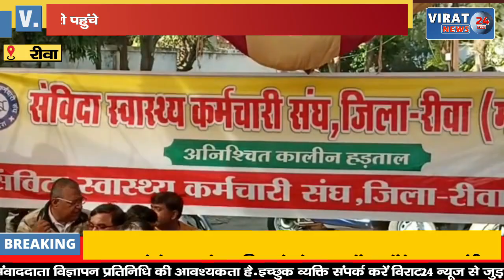🔻रीवा- स्वास्थ्य संविदा कर्मियों का अनिश्चितकालीन धरना शुरू; आवाहन पर 32000 कर्मचारी पहुंचे !